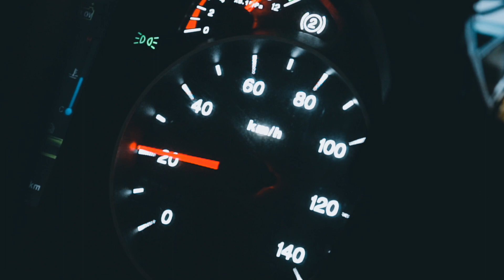64 buses BYD llegarán empezarán a rodar Medellín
El Centro de Experimentación y Seguridad Vial Cesvi Colombia S.A. es una compañía con 19 años de presencia en Colombia que mediante la investigación y la experimentación en el área automotriz,  desarrolla productos y servicios enfocados en las necesidades de la industria automotriz de Colombia y Latinoamérica.